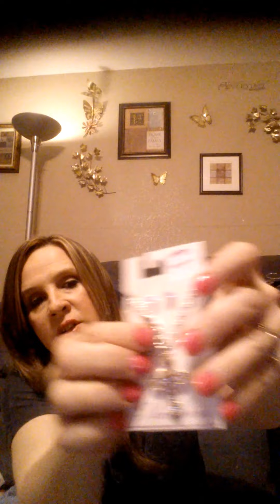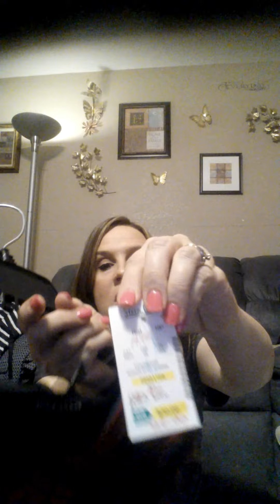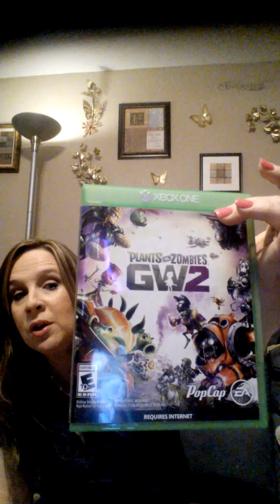Weekend Haul - new & thrifted!!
Weekend shopping haul - Old Navy, Walmart, Steinmart, and yes Goodwill! Sorry about the lighting in this video guys - couldn't use my camera.

Give thanks in all circumstances; for this is the will of God in Christ Jesus for you. 1 Thessalonians 5:28